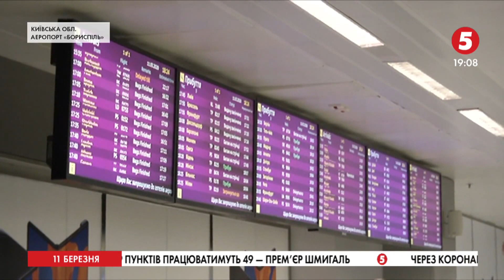COVID-19: Літак з Італії приземлився в "Бориспіль": Про стан пасажирів та ситуацію в країні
Китаянку відвезли до лікарні просто з аеропорту "Бориспіль". В неї підозрюють коронавірус. Їй стало зле ще у повітрі і про це прикордонників повідомив пілот. Жінку відвезли до "Олександрівської" клінічної лікарні. Тим часом в аеропорту "Бориспіль" приземлилися два літаки з Італії. З Рима та Мілана.